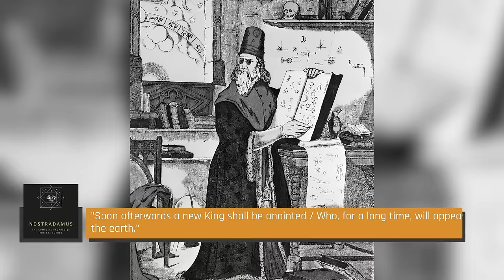Nostradamus' Chilling Predictions For 2024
Nostradamus' prophecies may be cryptic — but some of them have also proven to be eerily correct. From war and destruction to the future of the Catholic Church, here are four of the poet's most devastating predictions for 2024.

Climate change will start to bite | 0:00
War-torn age  | 1:03
King Charles III's short reign | 1:50
A new pope | 2:47